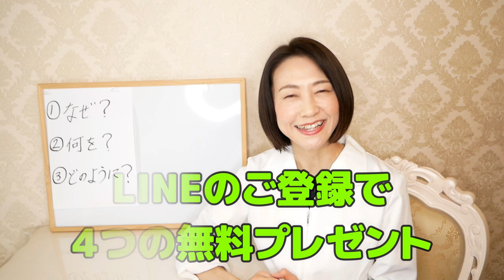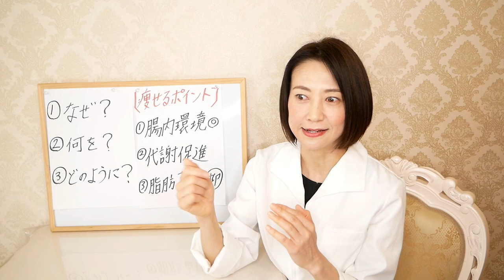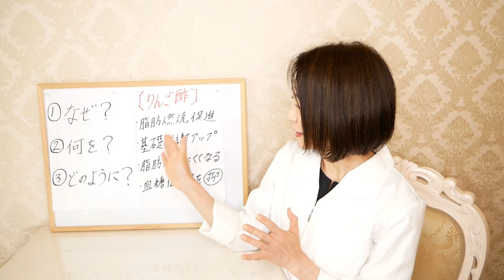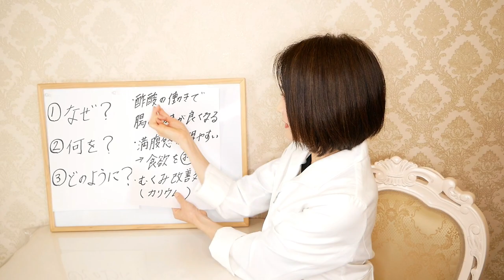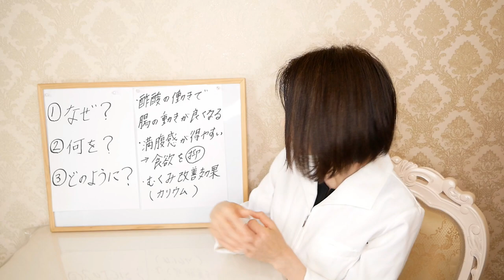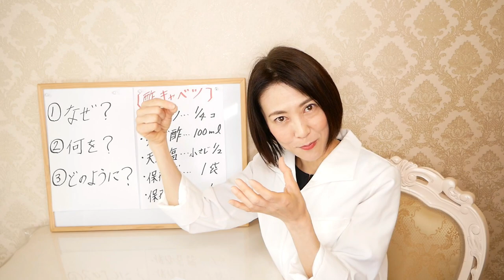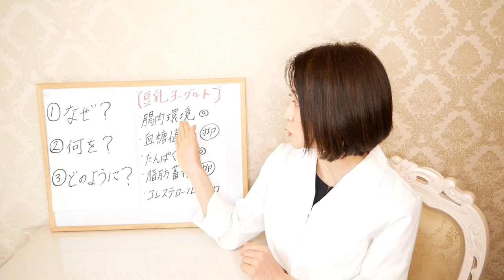食前に○○を食べるだけで−10kg！絶対に痩せる魔法のダイエット法を大公開！【腸活】